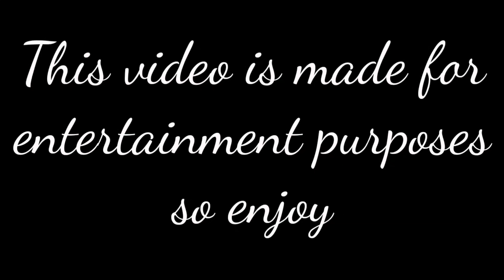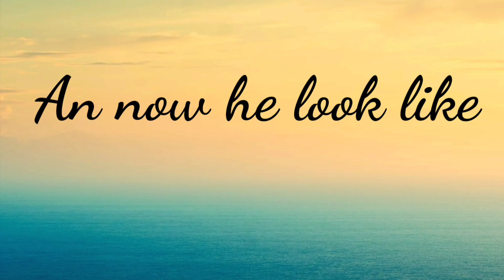comedy video winter bath....